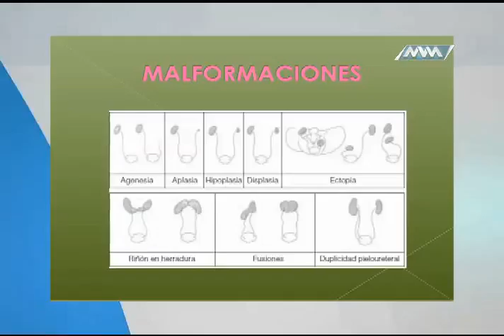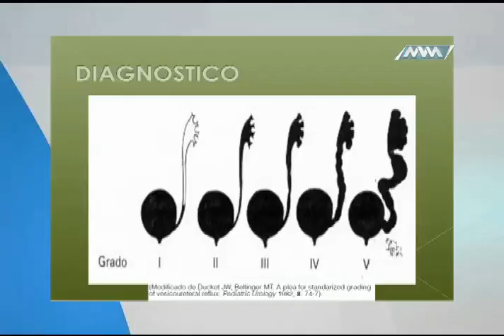Infecciones urinarias en los niños B1 (mvm televisión)